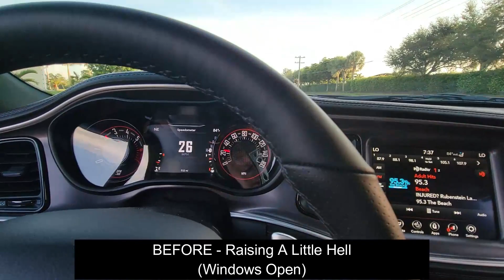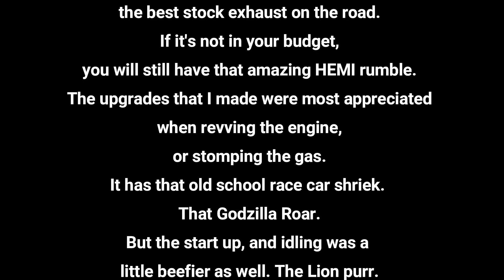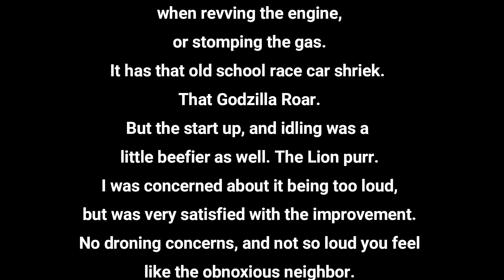2022 Dodge Challenger RT Dynomax Race Bullet Install Resonator Delete 4 Inch Quad Tip Install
For those asking for more specifics, I had the stock mufflers removed, and replaced with Dynomax Race Bullets.  I had the Resonators removed.  I had them weld on the quad tips.  And here are links to the exact products I bought, on Amazon: Dynomax Race Bullet 24250 Exhaust Resonator
Dual 4.0" Quad Staggered Gloss Black Exhaust Tip for Dodge Challenger 08-16

(update. I can not state clearly enough how this video does no justice. I am not one to want mine to sound better than yours. Just better than Mustangs, Camaros, and rice burners. We are a family, and if you can trust me, this was the least expensive, easiest route to taking your exhaust to an amazing level, without it sounding obnoxious or like you just went straight pipe to annoy your neighbors. The sound alone has caused challenges to back off "no thanks, I can tell that thing is seriously modified, you'd whip me". I heard that from an owner of a new Corvette. When you start it in a parking lot, every real man, and even some women, will turn and look. I had a hot young black girl flirting with me at a gas pump, and it started when I fired up my car. And I'm a 53 year old white dude. I researched, and researched, and watched so many videos before deciding on this set up. Of course you can do all kind ofs things, but for those looking for some easy to follow advice, you'll see. You won't regret it. I'll make a follow up video later maybe using a different camera, or cameras to try to capture it better.

Conclusion.
Installing the Dynonmax Race Bullets,
eliminating the resonators,
and installing the quad tips was worth it.
It was the balance I hoped for,
after much research and video watching.
However, it is a win/win situation
with the newer Dodge Challenger v8 models
because they simply have some of
the best stock exhaust on the road.
If it's not in your budget,
you will still have that amazing HEMI rumble.
The upgrades that I made were most appreciated
when revving the engine,
or stomping the gas.
It has that old school race car shriek.
That Godzilla Roar.
But the start up, and idling was a
little beefier as well. The Lion purr.
I was concerned about it being too loud,
but was very satisfied with the improvement.
No droning concerns, and not so loud you feel
like the obnoxious neighbor.

MOPAR OR NO CAR.